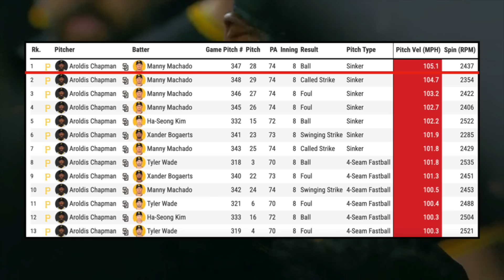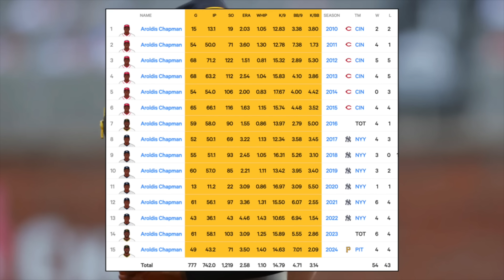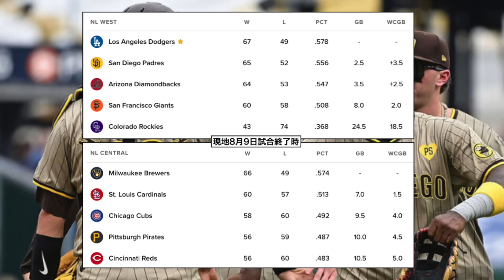チャップマン最速の１球でニヤリ！